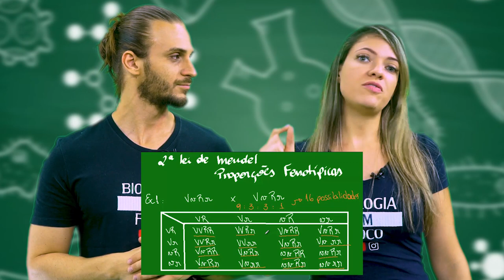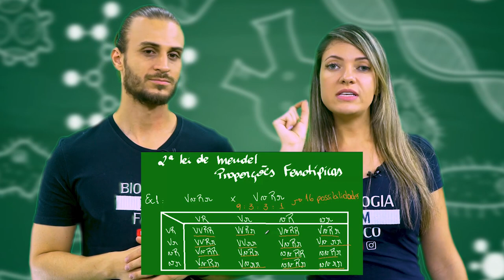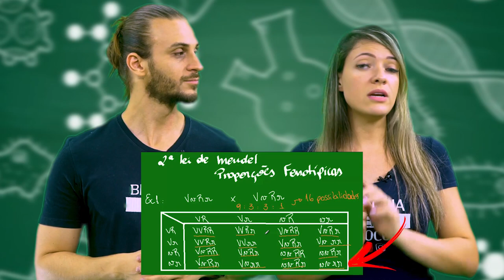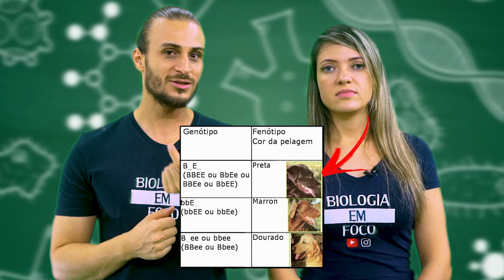SEGUNDA LEI DE MENDEL - GENÉTICA PARA VESTIBULAR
Fala zzzmenino, ouçam e leiam atentamente essas dicas sobre genética.

A segunda lei de Mendel

Mendel concluiu que a segregação independente dos fatores para duas ou mais características era um princípio geral, constituindo uma segunda lei da herança. Assim, ele denominou esse princípio segunda lei da herança ou lei da segregação independente, posteriormente chamada segunda lei de Mendel: Os fatores para duas ou mais características segregam-se no híbrido, distribuindo-se independentemente para os gametas, onde se combinam ao acaso.

A proporção 9:3:3:1
Ao estudar a herança simultânea de diversos pares de características. Mendel sempre observou, em F2, a proporção fenotípica 9:3:3:1, consequência da segregação independente ocorrida no duplo-heterozigoto, que origina quatro tipos de gameta.

Segregação independente de 3 pares de alelos
Ao estudar 3 pares de características simultaneamente, Mendel verificou que a distribuição dos tipos de indivíduos em F2 seguia a proporção de 27: 9: 9: 9: 3: 3: 3: 1. Isso indica que os genes para as 3 características consideradas segregam-se independentemente nos indivíduos F1, originando 8 tipos de gametas.

Em um dos seus experimentos, Mendel considerou simultaneamente a cor (amarela ou verde), a textura da casca (lisa ou rugosa) e a cor da casca da semente (cinza ou branca).

O cruzamento entre uma planta originada de semente homozigota dominante para as três características (amarelo-liso-cinza) e uma planta originada de semente com traços recessivos (verde-rugosa-branca) produz apenas ervilhas com fenótipo dominante, amarelas, lisas e cinza. Esses indivíduos são heterozigotos para os três pares de genes (VvRrBb). A segregação independente desses três pares de alelos, nas plantas da geração F1, leva à formação de 8 tipos de gametas.